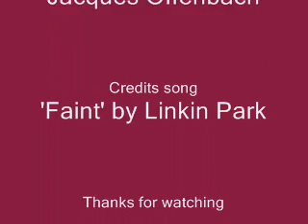Final Fantasy Can can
Well.. I came across the song and I have absolutely NO idea how i got this idea.
but it came out quite funny, considering teh happy music with teh ferocious fightscenes XD
Let's just say I like it extreme XD